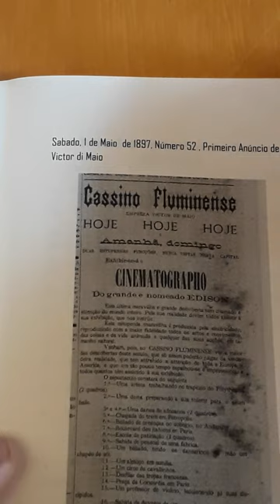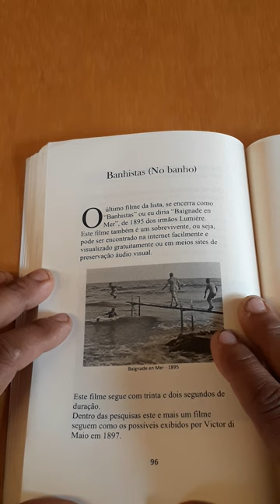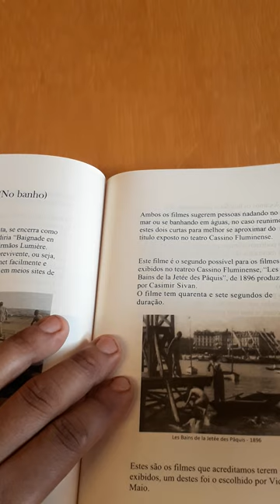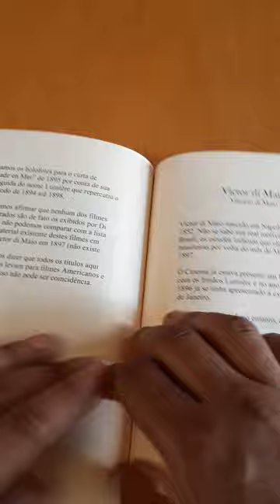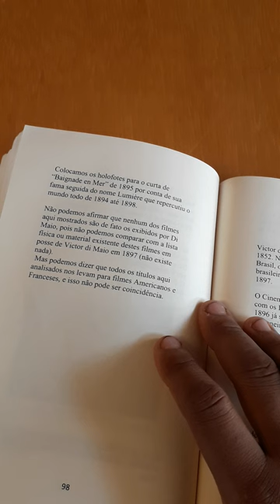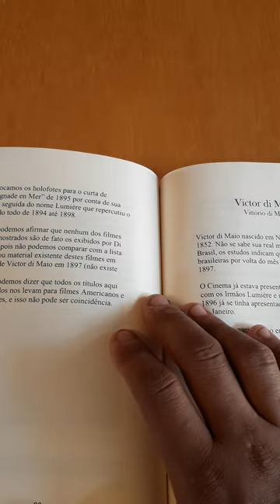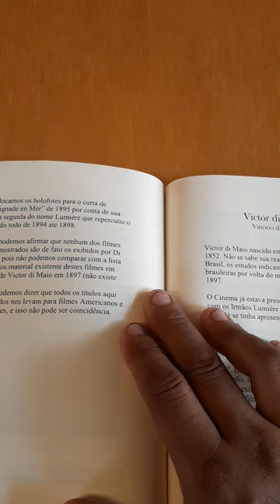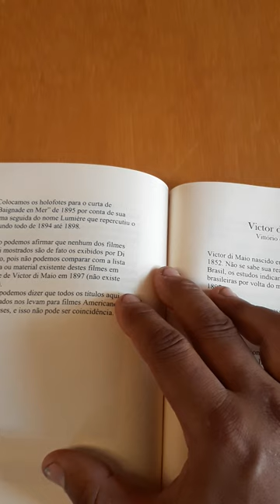27 FINAL livro Os Filmes Estrangeiros de Victor di Maio